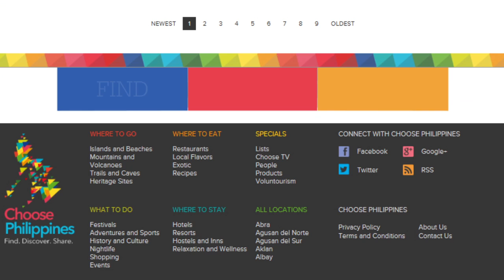Choose Philippines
RNG Choose TV